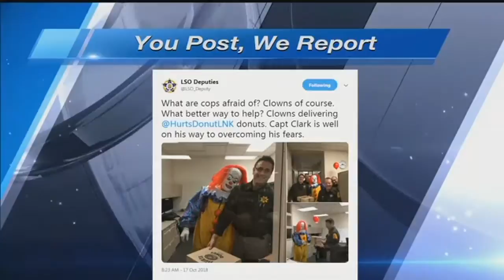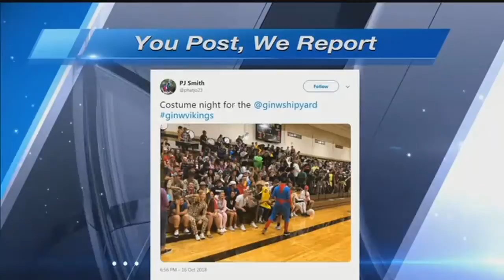You Post We Report: Morning of Oct. 18th